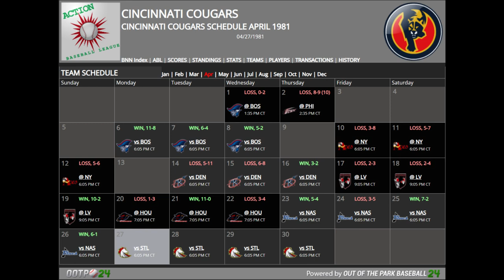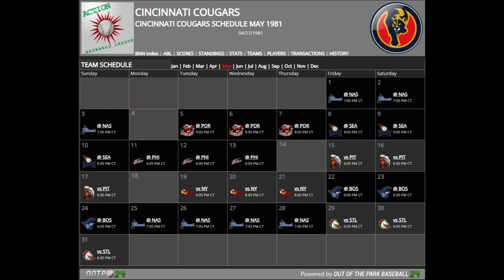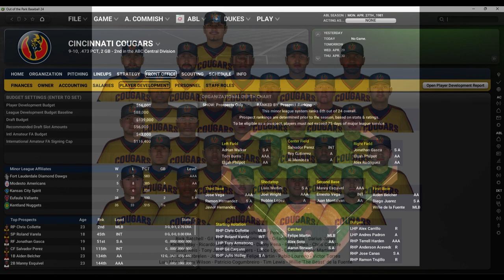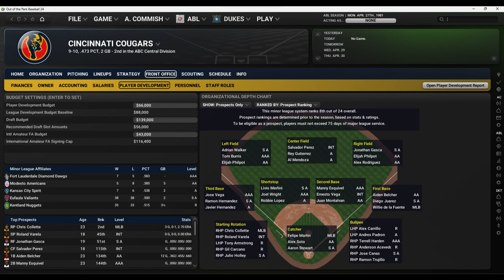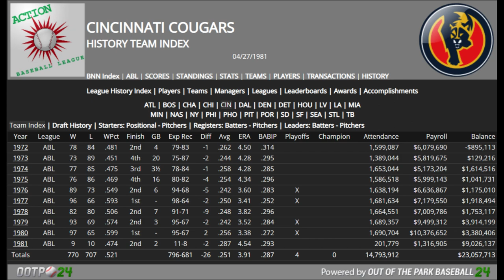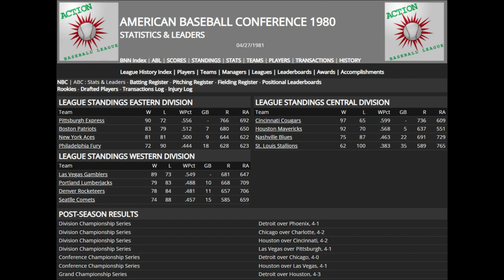05 CIN Deep Dive 25 Video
See the DEEP DIVE into the Cincinnati Cougars.